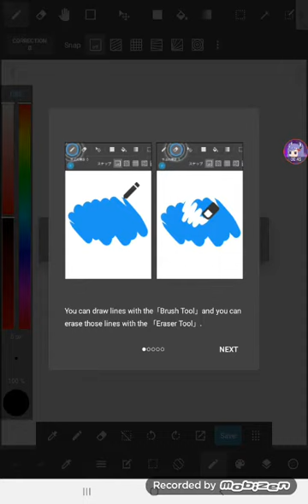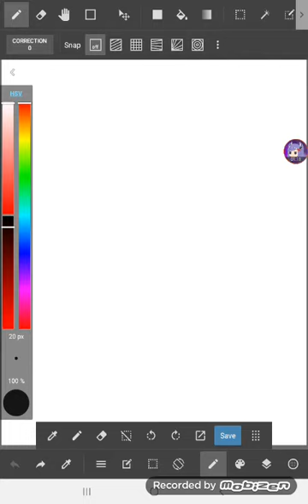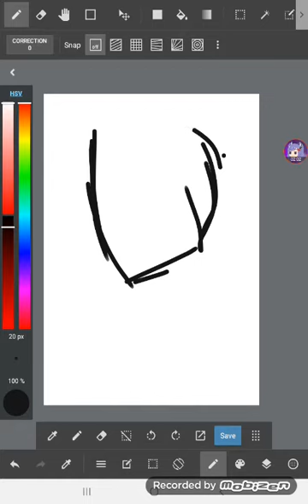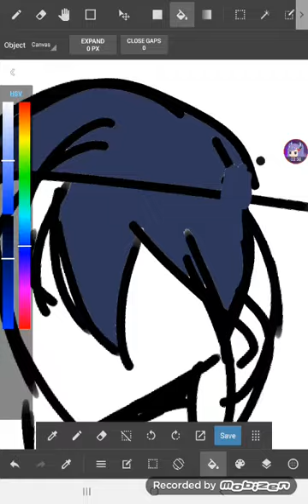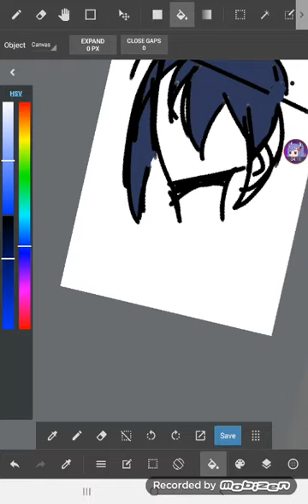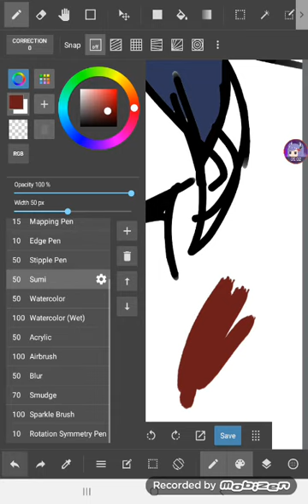trying out medibang - random